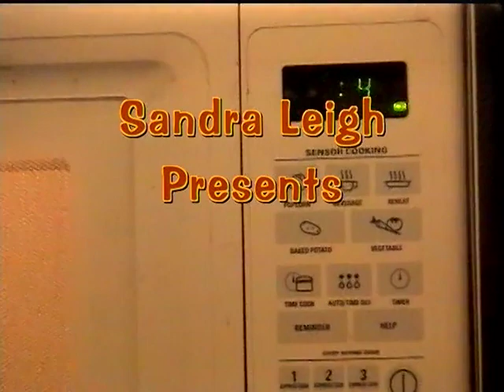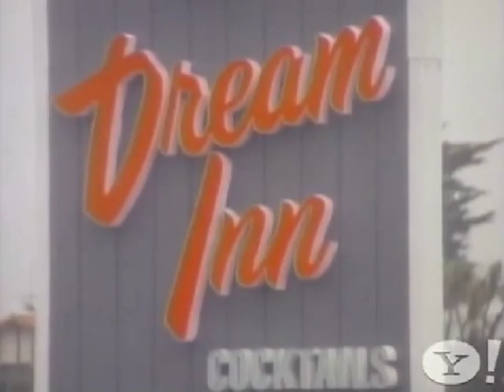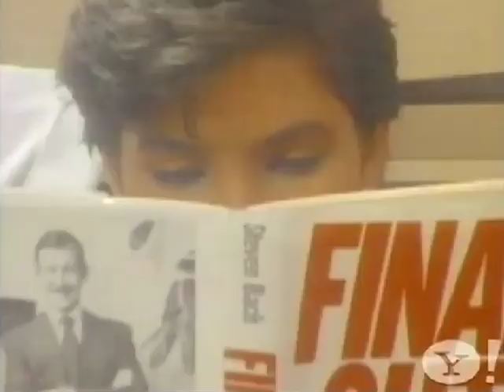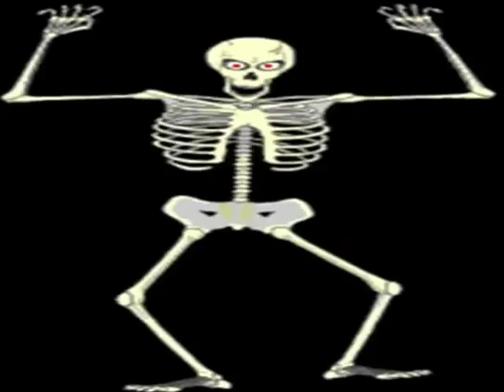Spilly Chile's Bowl of Rocks #81 - Eddie and The Tide